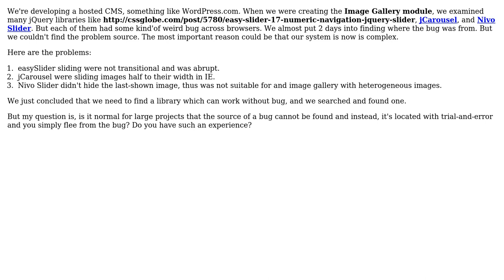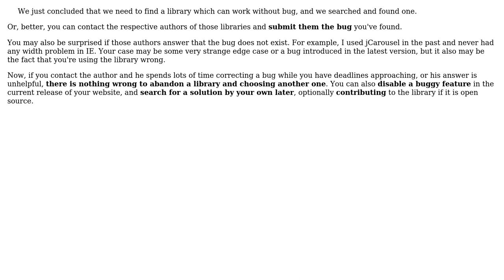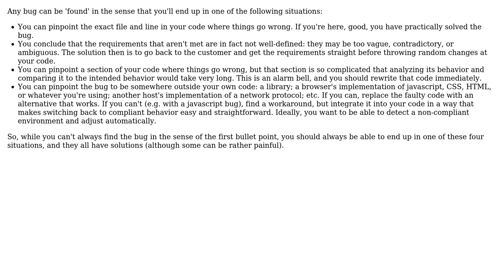Software Engineering: Have you ever found a bug you can't solve? What do you do in that case?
With thanks & praise to God, and with thanks to the many people who have made this project possible! | Content (except music & images) licensed under CC BY-SA | Music | Images & others | With thanks to user Turnkey user tdammers user Saeed Neamati user Falcon user Arseni Mourzenko user Andy Canfield and the Stack Exchange Network Trademarks are property of their respective owners. You are responsible for your own actions.